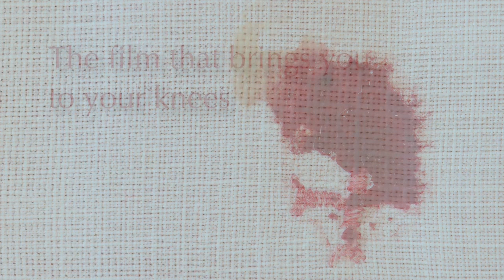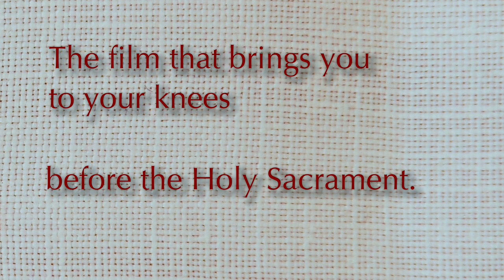I Am - trailer (ENG)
Come to the screening and experience it!

It is a unique film about Jesus Christ, wholly and truly present in the Eucharist. The title of this documentary, relates to Christ's tangible presence in the bread and wine of the Eucharist. As He speaks to us through this film we become ever more certain of His promise that „I AM with you, in the Holy Sacrament always, to the end of time.
Christ speaks to our heart and soul. He shows us who He is, how He is, what He thinks, and what is important to Him. Jesus enlightens us about why He is present in the host, in a small wafer thin piece of bread, and suggests how we might meet Him.

The tens of thousands among those who have already seen this film felt as if God had spoken to them. For them, no Holy Mass or Adoration will ever be the same again.